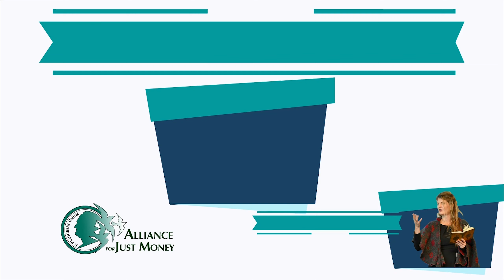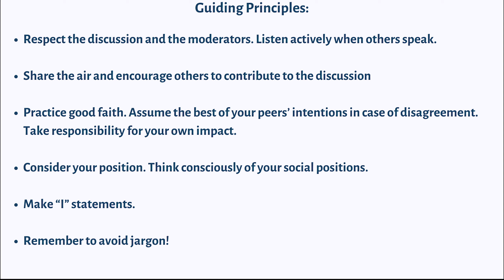1st Just Money Festival! Introduction and Keynote Speaker Katharina Serafimova - 07/24/2021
1st Just Money Festival! Keynote Speaker Katharina Serafimova - 07/24/2021

**Karly now goes by Ryann**